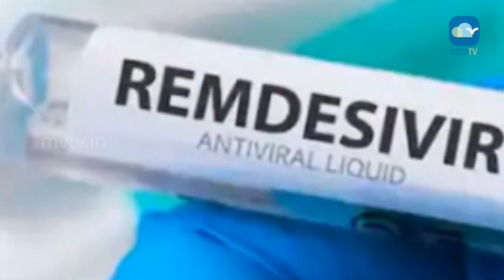NEWS DIARY || 11 July 2020 || MVTV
Programme Producer : Arunima jayakumar
Camera :  Ajith G
Edit : Philip Binoy
Photo & Video Courtesy : Various News Agencies